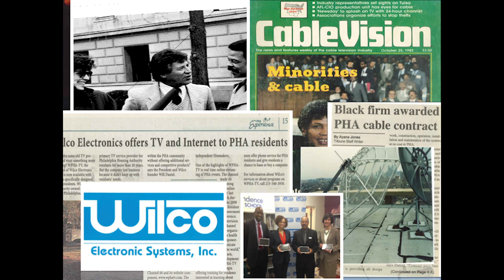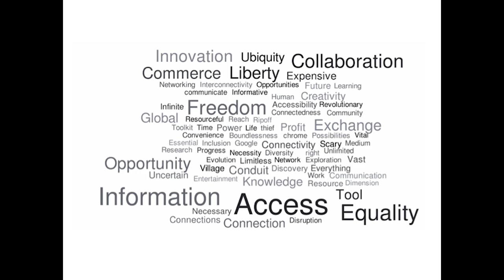The Internet of Civil Rights: the New Digital Divide | Brigitte Daniel | TEDxPhiladelphia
Brigitte Daniel addresses and reframes the new kind of “underserved”: those not only on the wrong side of the digital divide, but those who are impacted by and advocate to keep digital technologies accessible for a new generation of internet civil rights.

In her talk, Daniel illustrates how her family’s African American cable company, Wilco Electronics Systems, Inc. has evolved over the last 40 years and has helped to provide technologies to those communities who have been overlooked for decades.  Daniel talks about the diverse body of voices that make up internet users, how new internet policies are shaping a global change in its use and status,  and how we must strive to effectively serve and provide digital access to all people in order to create a more just society.

A ‘telecom visionary’ according to Marie Claire magazine and a vocal advocate for gender and cultural diversity in the tech industry, Ms. Brigitte Daniel has emerged as a national thought leader and supporter for digital access to underserved communities across the Country.

As the Executive Vice President of Wilco Electronics Systems, Inc., her family’s privately owned cable operation, Wilco is one of the  last remaining African-American owned cable operators in the Nation  and has provided affordable cable and technology services to low-income communities as well as educational institutions, in Philadelphia, for over 38 years.